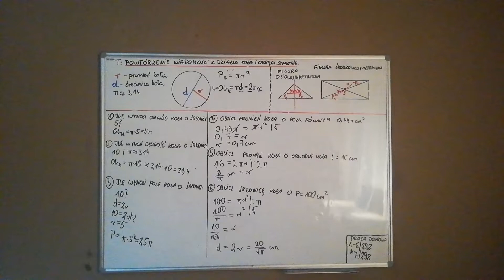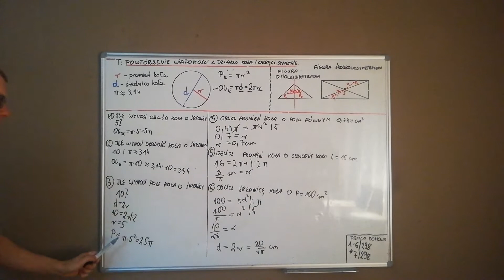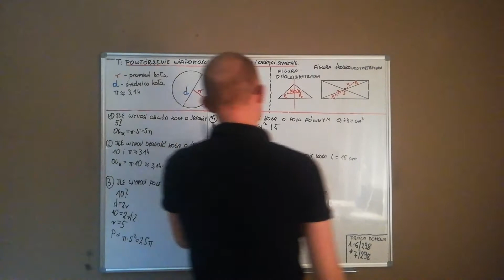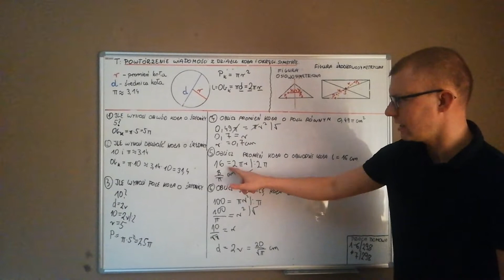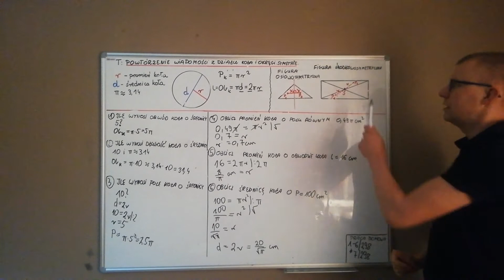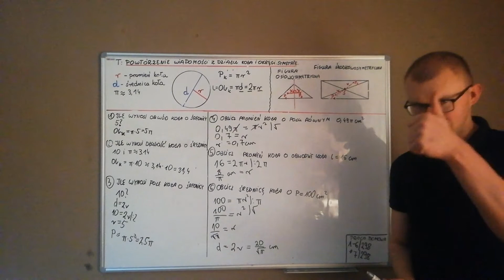Powtórzenie wiadomości z działu koła i okręgi. Symetrie 1